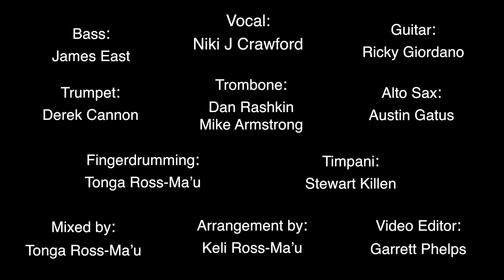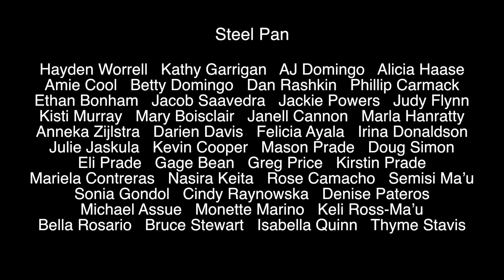Niki J Crawford with Kainga Music (Steel Drums)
Niki J Crawford sings "A Change is Gonna Come" by Sam Cooke with the Kainga Music Steel Drummers

Featured Vocalist: Niki J Crawford
Arranged by Keli Ross-Ma'u
Video Editor: Garrett Phelps
Mixed by Tonga Ross-Ma'u